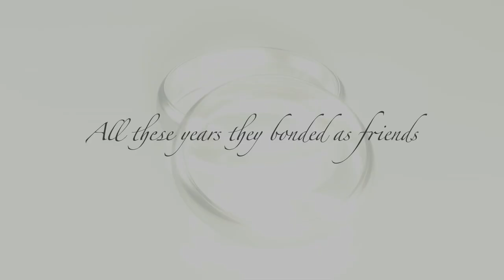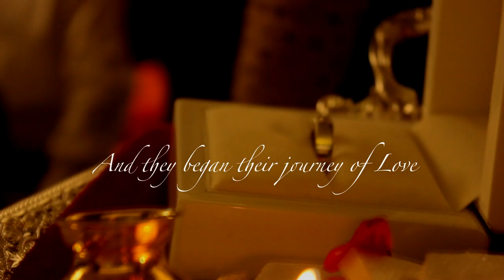"Unconditionally" The Engagement Film Trailer Feat Shirin Morani & Uday Singh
Friends Yesterday...Lovers Today...Soulmates Forever. This is a story of Shirin Morani and Uday singh who take you through their journey of love in this trailer of their Engagement Film "Unconditionally".  Meet these Warm hearts who share their story of Unconditional Love through moments of Joy, Happiness, Laughter and Togetherness. Filmed and Produced by the Ipix Epic Moments Team...Capturing the Epic Moments of Today, that will wow your hearts tomorrow.